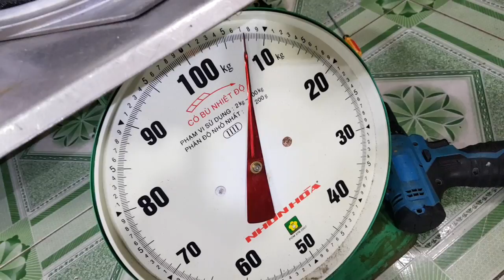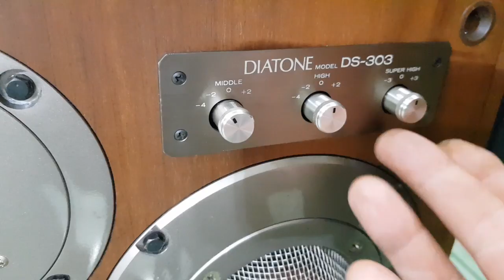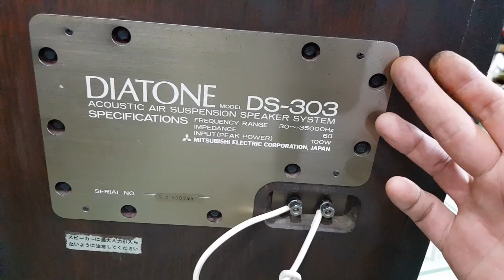Siêu phẩm nghe nhìn khủng cỡ nào ae cùng chiêm ngưỡng nhé _ toàn audio Nam Định 0966866552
Daitone ds-303gol bát 30cm/70kg cấu hình khủng chưa từng thấy ae đăng ký tham khảo, toàn audio Nam Định 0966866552